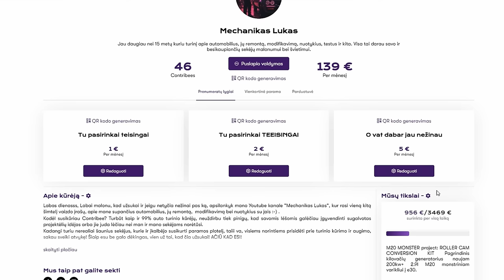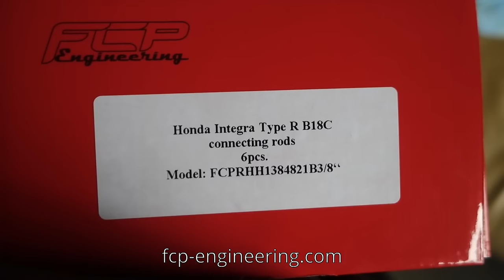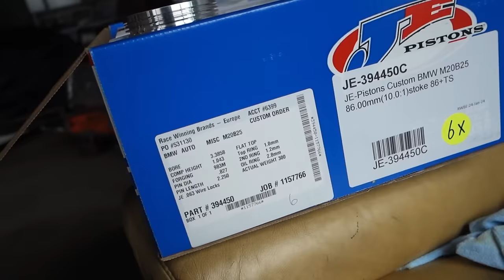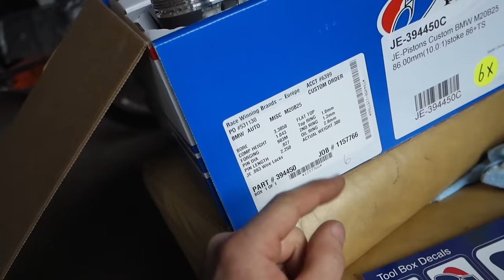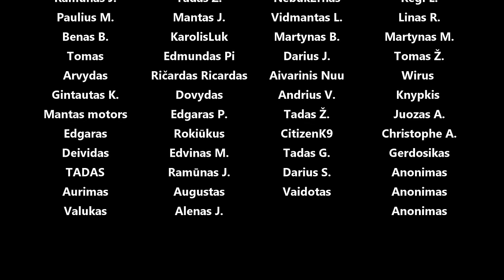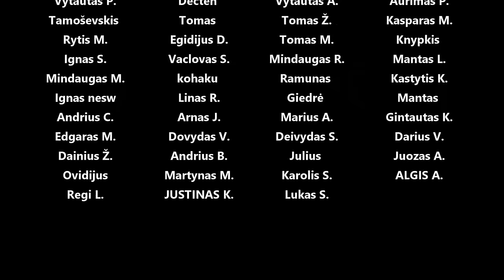Krabas žudikas: karterio modai, atkeliavo custom stūmokliai ir švaistikliai, lyginam svorius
Panaudota muzika: Ad Infinitum - Oh the City